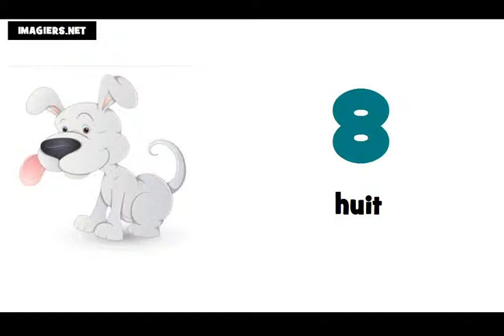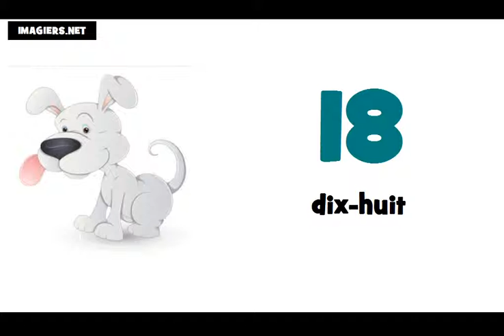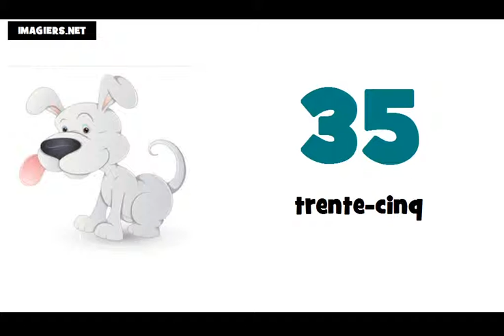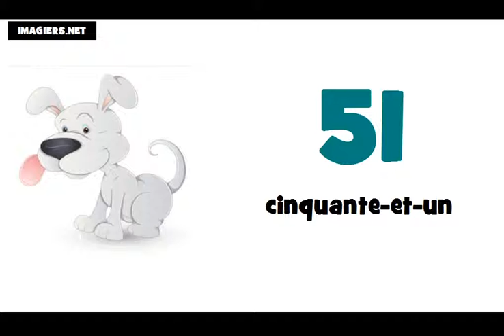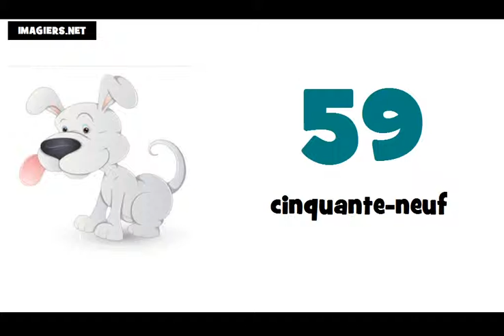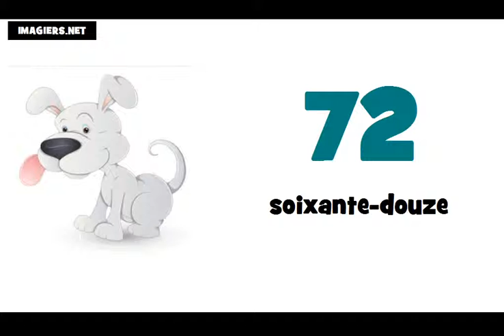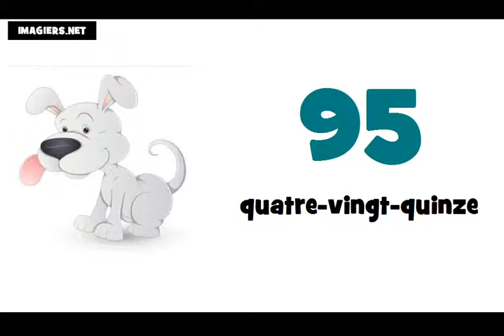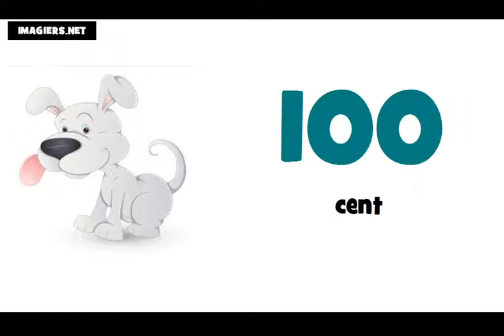tanuljunk franciául # A számok 0 tól 100